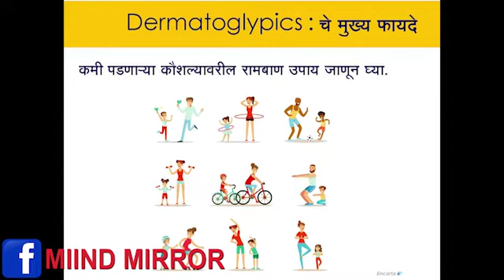Independence Day Special